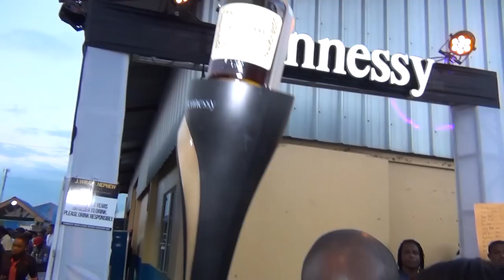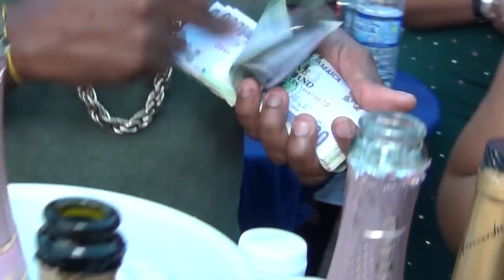Hennessy Rip the Runway [Full Video]....Jan 9,2016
Any copyright infringements is purely coincidental,not intentional

5L & 2F Video Productions